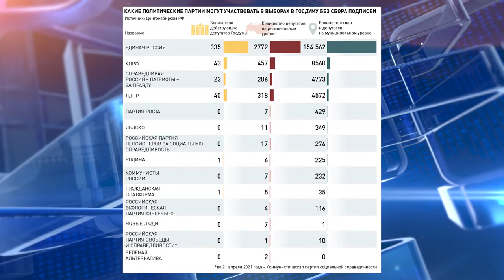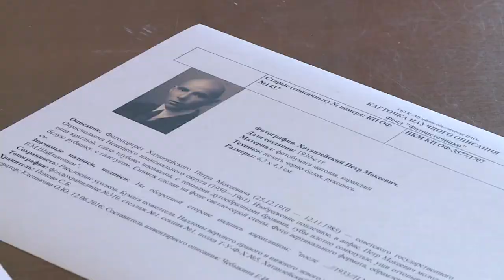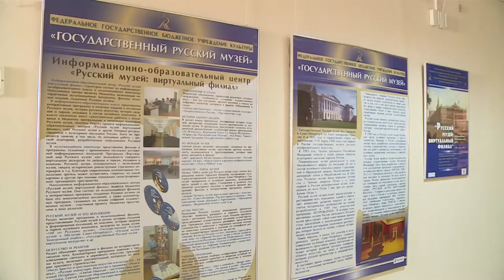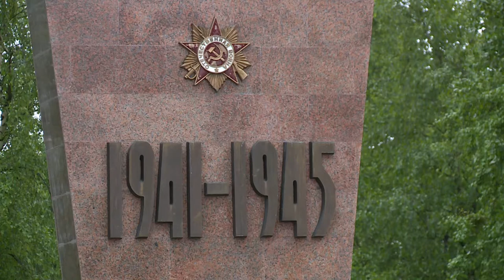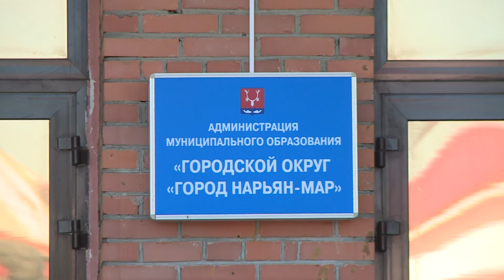Законодатели от 23.06.2021